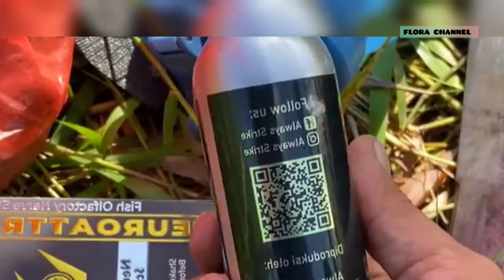mancing ikan di sungai liar bikin jantung copot dapat ikan besar😱mancing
mancing ikan di sungai liar bikin jantung drg degan Alhamdulillah dapat ikan besar